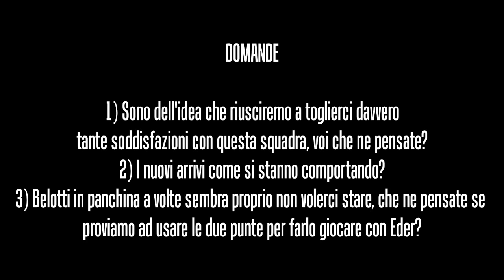FIFA 15 - Modalità Allenatore - Ep. 21 - EUROGOL!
Bella a tutti ragazzi, sono qui a presentarvi l'episodio 21 della nostra NUOVA CARRIERA ALLENATORE! Siamo finalmente alla seconda stagione con il PALERMO!